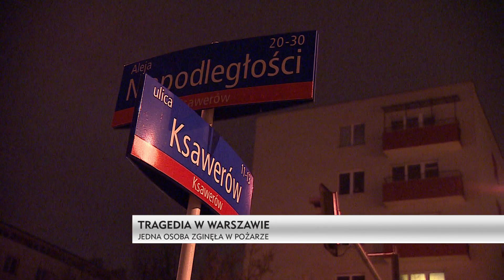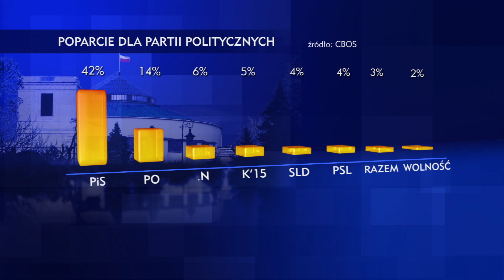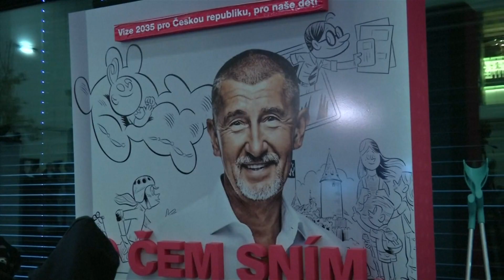Informacje Dnia: Zator lodowy na rzece Narew